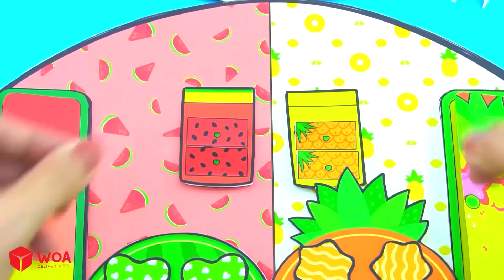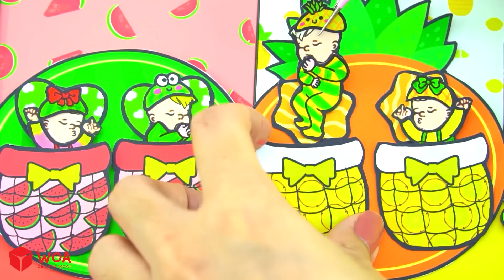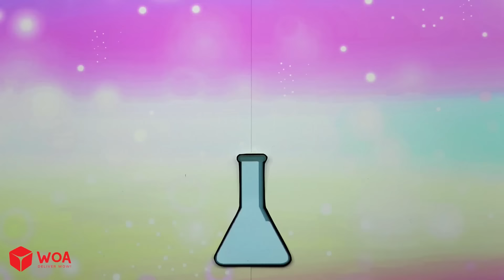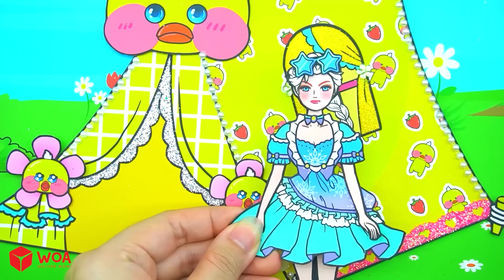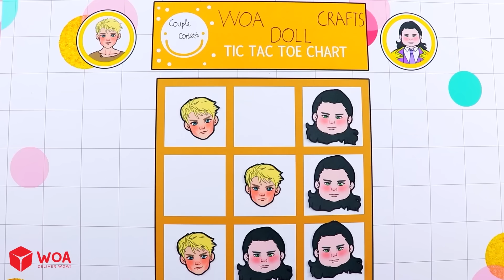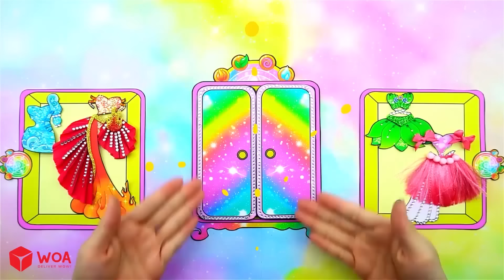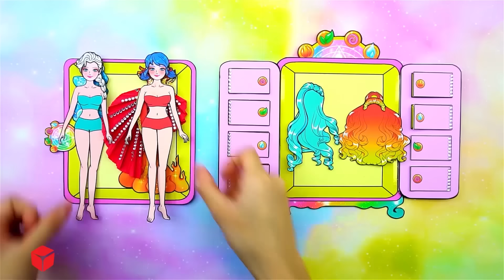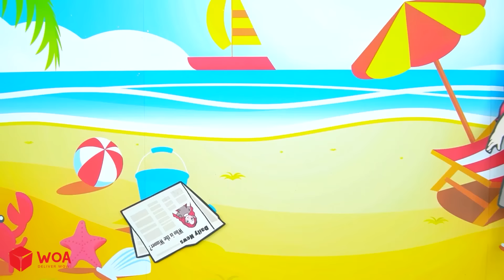Học Làm Búp Bê Giấy - Rapunzel Trang Trí HELLO KITTY Spa & Váy Đẹp Cầu Vồng - Câu Chuyện Barbie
Giới thiệu về Kênh Dolls Beauty Vietnam:
► Giới thiệu về chúng tôi